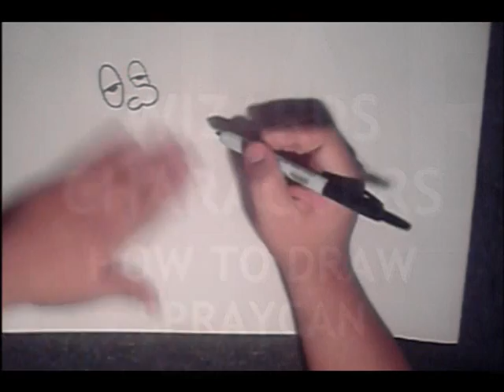Learn to draw spraycan character (HQ)